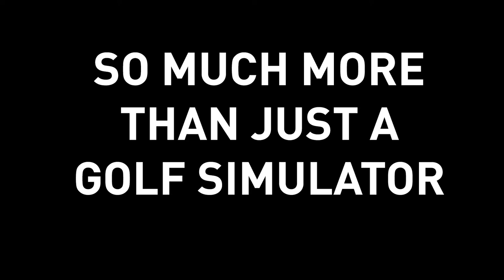Foresight Sports: Not Just a Golf Simulator...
Home cinema, entertainment, gaming, social events or more, a Foresight Sports Golf Simulator is so much more than just for golf practice and analysis!